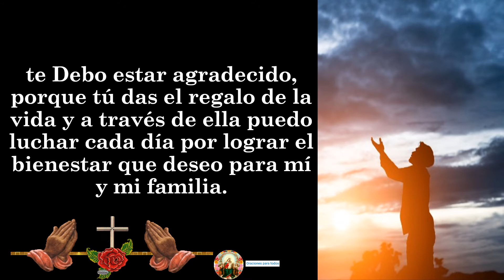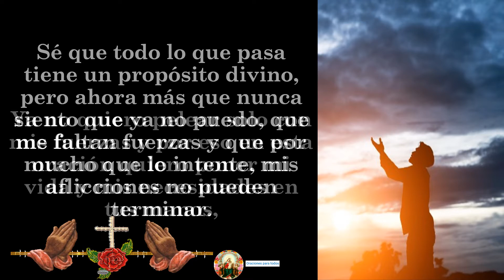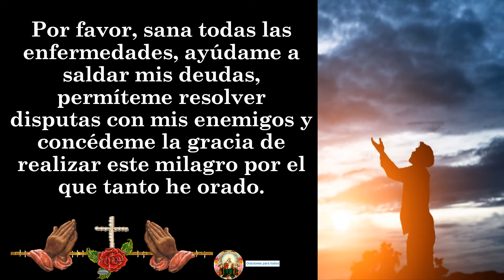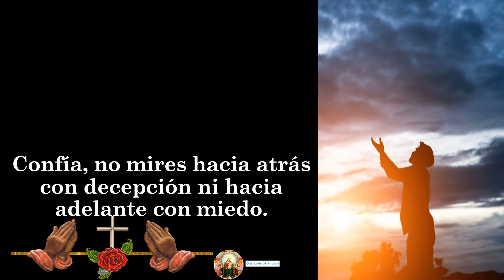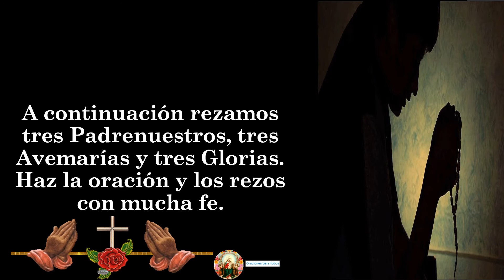Oración para hablar con Dios 🙏🙏🙏🧡😇